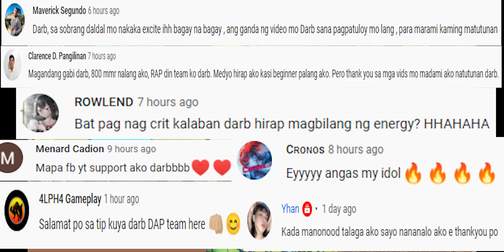RAP TERMI VS BUG SIGNAL + NUMBING! CLUTCH GAMEPLAY! AQUA, REPTILE, PLANT GAMEPLAY SEASON 20 LIVE!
Paano mang-clutch using basic card and energy counting, mga darb?